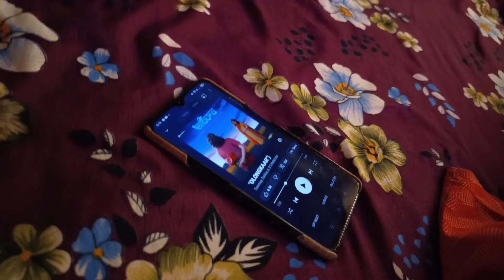Renovation chal Raha hai guys🙂||VLOG 195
Guys like kardo yaar ❤️‍🔥